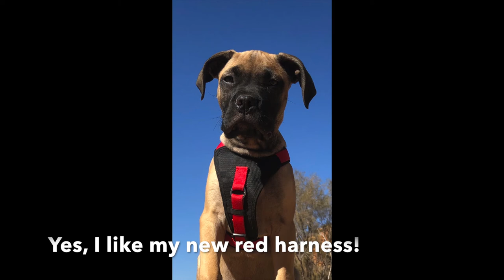Bullmastiff Otto red harness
Bullmastiff puppy Otto is growing up and gets his first harness. We follow him as he gets used to it.